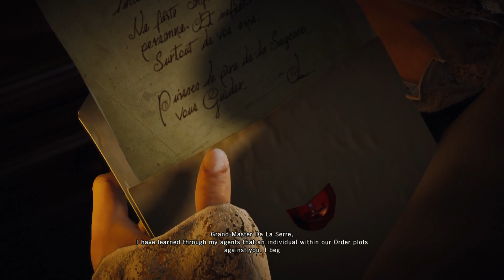Assassin's Creed Unity Part 4 - Imprisoned - 4K Gameplay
Assassin's Creed Unity is an action-adventure video game developed by Ubisoft Montreal and published by Ubisoft. It was released in November 2014 for PlayStation 4, Windows, and Xbox One, and in December 2020 for Stadia. It is the eighth major instalment in the Assassin's Creed series, and the successor to 2013's Assassin's Creed IV: Black Flag. It also has ties to Assassin's Creed Rogue, which was released for the previous generation consoles on the same day as Unity.

The plot is set in a fictional history of real-world events and follows the millennia-old struggle between the Assassins, who fight to preserve peace and free will, and the Templars, who desire peace through control. The framing story is set in the 21st century and features an unidentified and unseen protagonist, who joins the Assassins as an initiate to help them locate the corpse of an 18th-century Templar Grand Master. The main story is set in Paris during the French Revolution from 1789 to 1794, and follows Assassin Arno Dorian and his efforts to expose the true powers behind the Revolution, while seeking revenge against those responsible for his adoptive father's murder. Unity retains the series' third-person open world exploration as well as introducing a revamped combat, parkour, and stealth systems. The game also introduces cooperative multiplayer to the Assassin's Creed series, letting up to four players engage in narrative-driven missions and explore the open world map.

Assassin's Creed Unity received mixed reviews upon release. It was praised for its visuals, customization options, setting, and characterization. Critics were polarized on its narrative, mission design, multiplayer-oriented format, and gameplay, with the latter complimented for its improvements, but criticized for feeling unrefined. The game was also widely panned for its numerous graphical issues and bugs, prompting Ubisoft to issue an apology and offer compensation in the form of a free expansion, Dead Kings, which acts as an epilogue to the base game's story. Players who had bought the game's season pass (which was later made unavailable for purchase in response to the controversy) additionally received a free copy of another Ubisoft title of their choice. Despite the initial critical reception, Unity was a commercial success, selling over 10 million units by March 2020, and has received more positive reviews after most of its technical issues were fixed, leading some to retroactively label it as an underrated entry in the series. It was followed in October 2015 by Assassin's Creed Syndicate, which continues the modern-day narrative, but has its main plot set in Victorian era London.